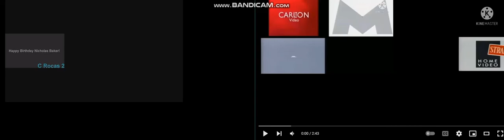Stop watching this